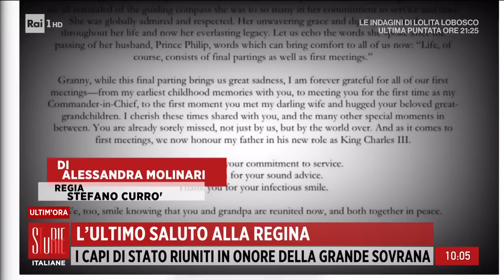I nipoti salutano l'amata nonna - Storie italiane - 19/09/2022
- Per i funerali regina, atteso 1 milione di visitatori ma comunque una folla silenziosa e composta, 10mila militari schierati e misure di sicurezza strettissime.